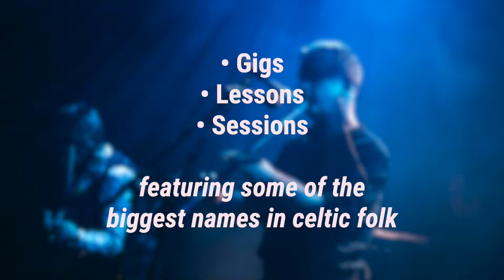The Big Whistle Festival 2019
The Big Whistle Festival 2019 is getting closer!

Don't miss out on unforgettable sets from Peatbog Faeries, Talisk, Flook, Fara, Drop The Floor, Ranagri, Jenn & Laura-Beth, Luke Daniels & Nidd

Plus workshops for all ages, an insightful talk with Michael Walsh, a FREE Friday gig on the 10 May at The Clarence Bury for BWF ticket holders featuring Angela Usher & Dominic Kane and so much more.

11 & 12 May at The Met